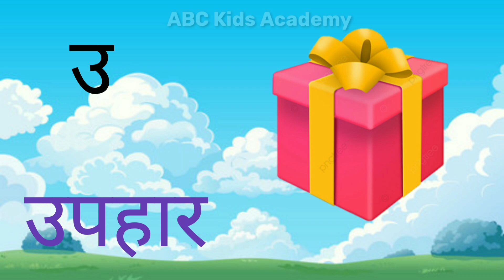अ से अनार अ से अजगर, हिंदी वर्णमाला|A se Ajgar Aa se Aadmi, Hindi varnmala|अ से ज्ञ तक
अ से अजगर आ से आदमी, हिंदी वर्णमाला|A se Ajgar Aa se Aadmi, Hindi varnmala|अ से ज्ञ तक,
चलो बच्चों आज हम सीखते हैं हिंदी वर्णमाला अ से अनार से लेकर श्र से श्रमिक तक